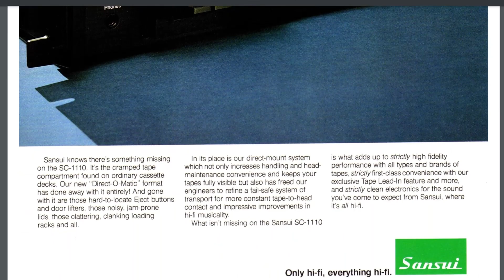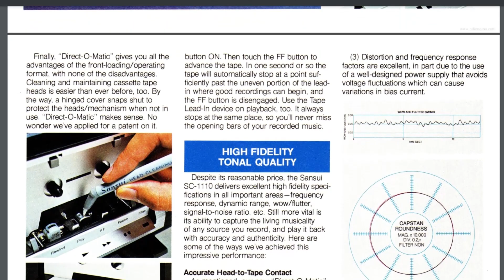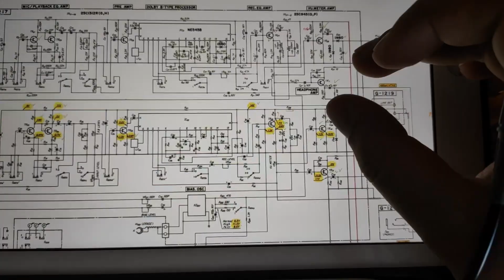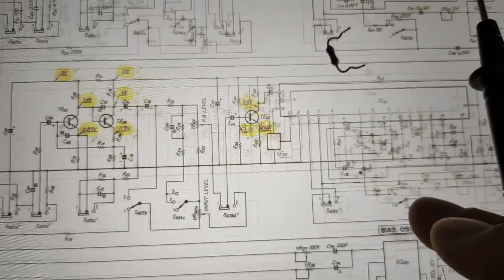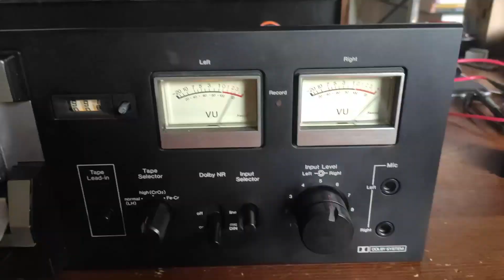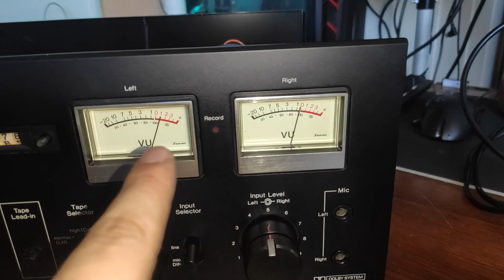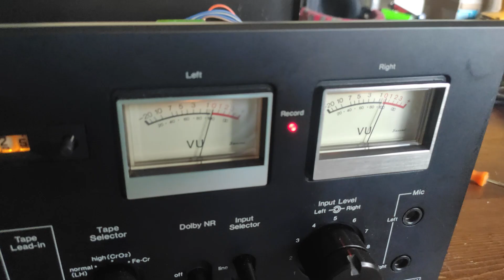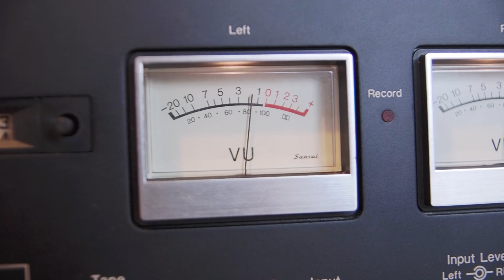Riparazione Sansui SC-1110 registratore a cassette anni '70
In questo video provo a riparare questo fantastico registratore a cassette sansui sc-1110 del 1978, i vu-meter non funzionavano e uno dei due canali era completamente morto, mi scuso per la scarsa qualità delle riprese fatte con il telefono, spero di avervi portato comunque un contenuto interessante.

Per supportare il canale acquista su Amazon tramite questo

La mia attrezzatura audio e video aggiornata:
Telefono con cui filmo e registro l’audio
Microfono lavalier

Non mi assumo la responsabilità di eventuali danni a cose o persone.